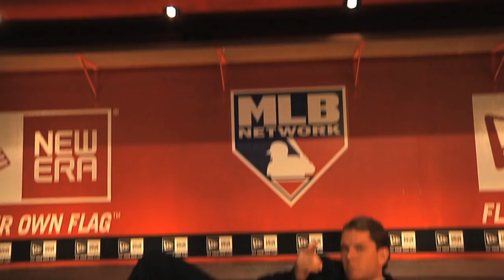Logan Morrison Audition Tape for MLB Fan Cave 2012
Miami Marlin Outfielder Logan Morrison introduces Lomoing in his Fan Cave submission video